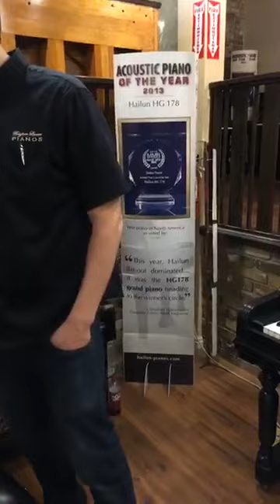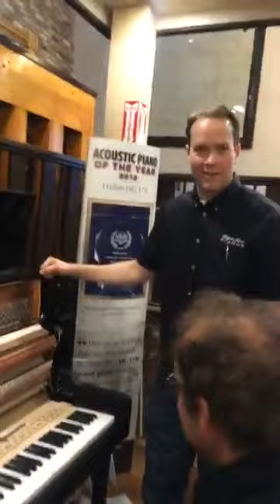Shop Meeting Live Part 2 9/5/2018 - Troubleshooting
We did some troubleshooting on a piano that was having regulation issues this morning.